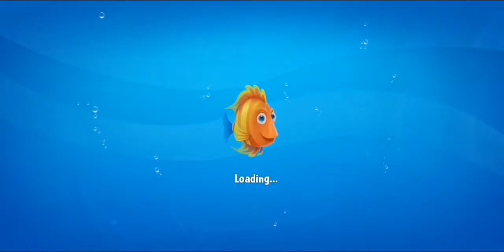Fishdom 7359 Level - NO 💣🧨💥